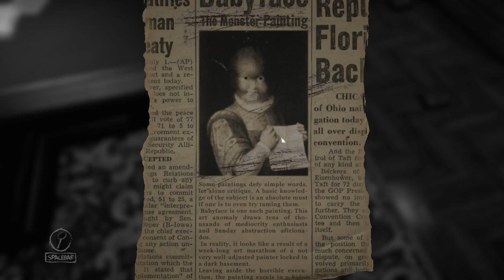MARELE FINAL | Layers of Fear | Episodul 2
Nu uitati sa lasati un LIKE daca mai vreti jocuri horror! (Reducere cu codul : INFI)

Am facut jocul asta pe canal acum 5 luni, dar atunci era in varianta de teste si nu putea sa fie terminat. Acum are un final, hai sa il descoperim impreuna!